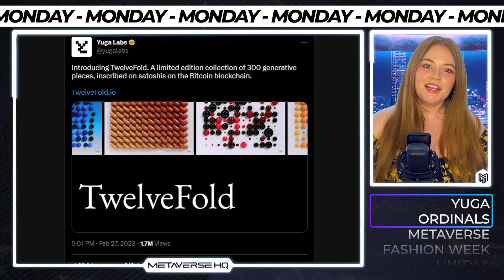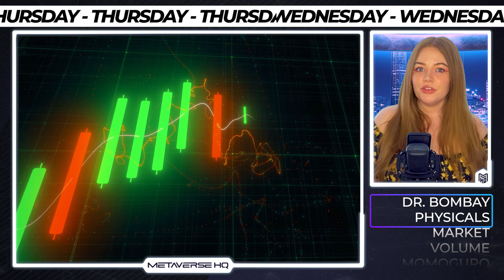Hyped Mints, Metamask Announcements, & Yuga Updates | NFT Weekly Recap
Last week there was a 1.6 million dollar sale, Unity dropped an announcement that is massive for web3 gaming, and a random degen project captured the market's attention. Find out who it was and more in this NFT weekly recap by MVHQ.

For all information regarding our NFT community, collaborations, Magazine, visit our

To stay up to date on new business developments in NFTs follow us on Linked In